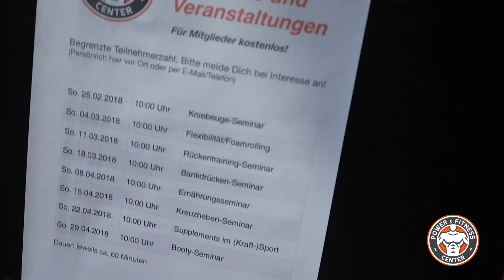V57 - Ernährungsplan, Kummerkasten und Wellness (16.04.2018)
Der Vlog aus unserem Fitnessstudio in Regensburg. Hast Du bereits im Power & Fitness Center trainiert?